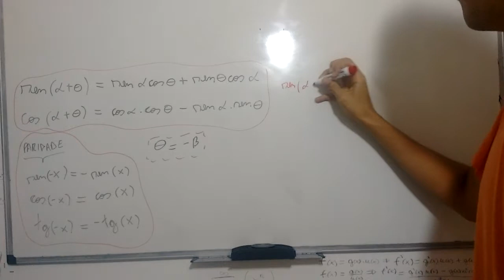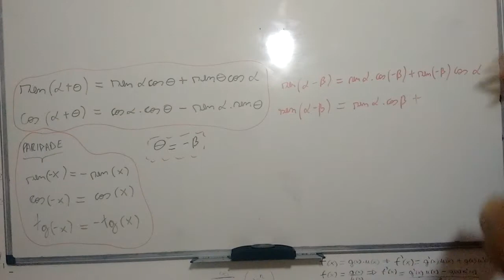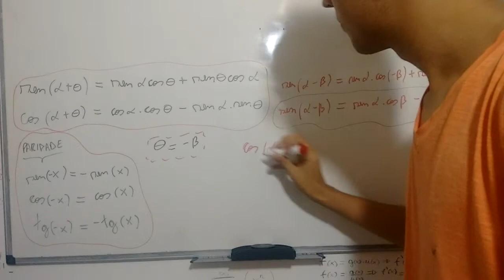Subtração de Arcos - Trigonometria (Prova)